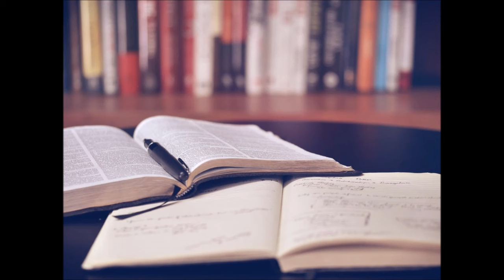John E Ahern